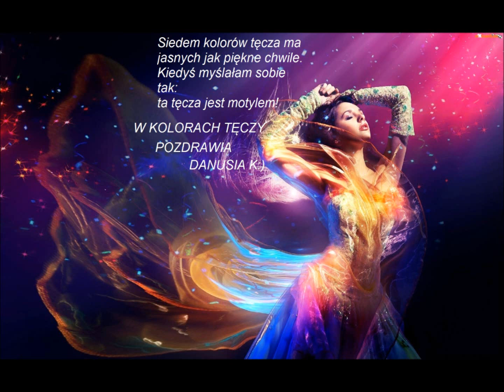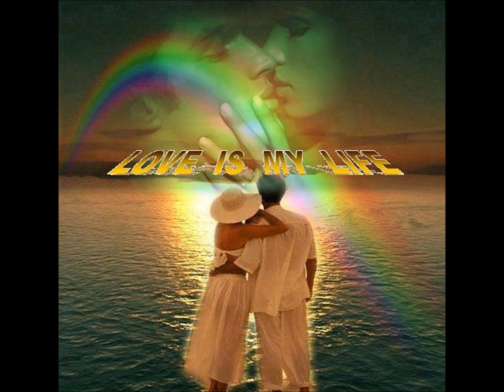♥♫♥WITAM I POZDRAWIAM W KOLORACH TĘCZY♥♫♥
„SIEDEM KOLORÓW TĘCZY”

 Siedem kolorów tęcza ma
jasnych jak piękne chwile.
Kiedyś myślałam sobie tak:
ta tęcza jest motylem!
A gdy zobaczę tęczę gdzieś,
Pamiętam zawsze o tym,
że każda tęcza także jest
ulotna tak jak motyl